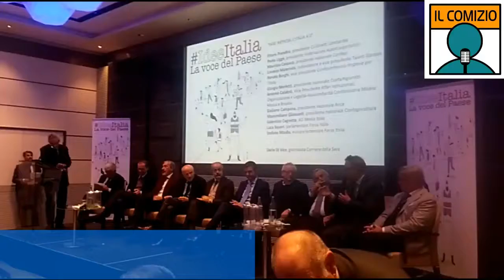IdeeItalia, l'intervento di Luca Squeri nel dibattito "Fare impresa: l'Italia 4.0".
"IdeeItalia - La voce del Paese", Milano il 24-25-26 novembre 2017.

L'intervento del deputato di Forza Italia, Luca Squeri, all'incontro "Fare impresa: l'Italia 4.0".